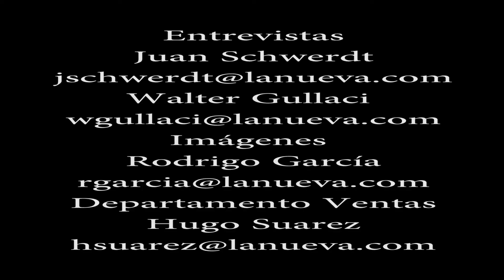Facundo Castelli, intendente de Puan